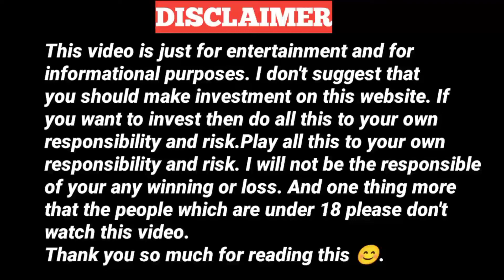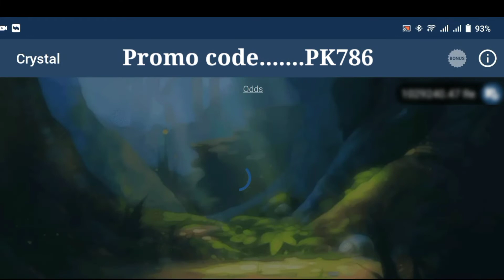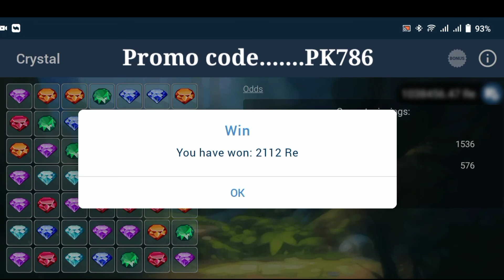how to play crystal of 1xbet 🔥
crystal game
1xbet crystal winning tricks
crystal game 1xbet

 I just showed an Idea but I didn't give any guarantee of earn money.
So please play all this to your own responsibility and risk.
I will never be be the responsible of your winning or loss.
I am again saying that don't follow me as I am saying because I made this video just for entertainment and information. I don't say that should deposit in it.
If you are interested you can do everything at your own responsibility and risk.

 I make daily new videos. I mean my every video is different from my other videos. May be my videos have same type of interface due to same type of topic. But in all videos everything is different. I always respect the YouTube community guidelines. Thank you so much.